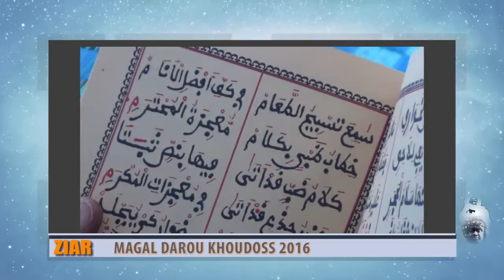INTÉGRALITÉ :ZIARRAS MAGAL DAROU KHOUDOSS 2016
ZIARRA MAGAL DAROU KHOUDOSS EDITION 2016